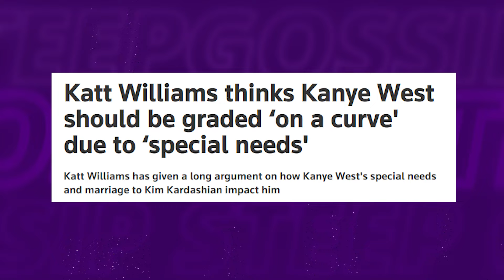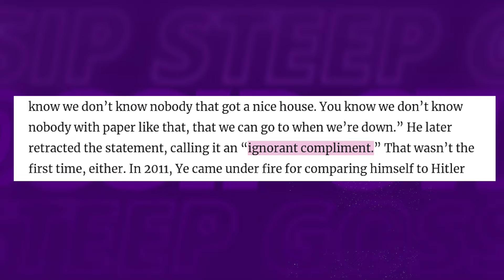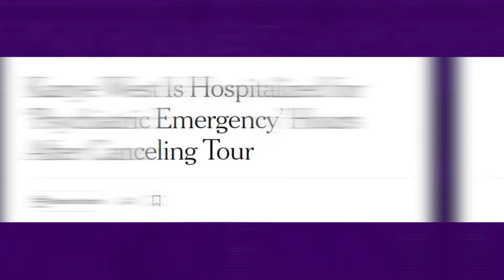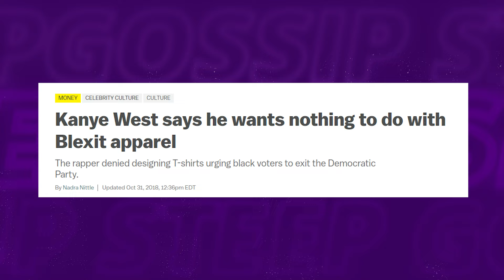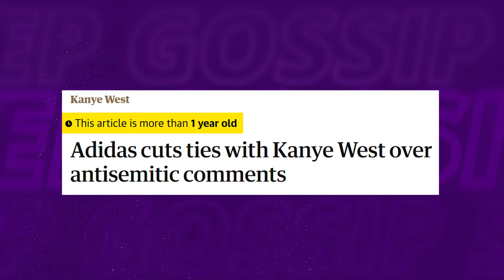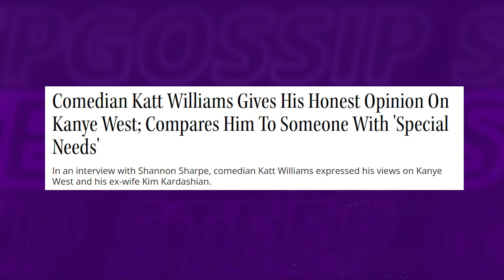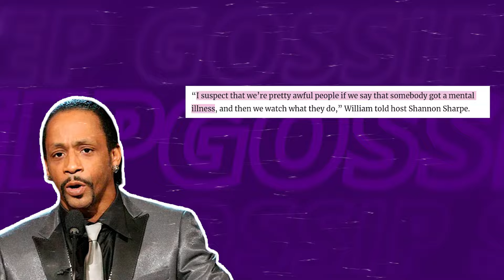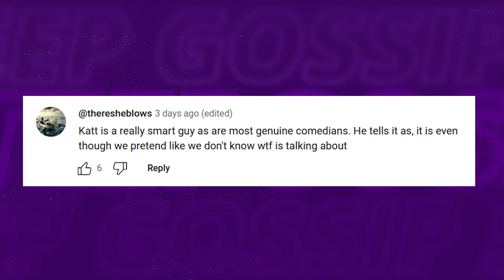Katt Williams CLAIMS Kanye West NEEDS PSYCH WARD & Calls Kim A WH*RE!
In a shocking turn of events, renowned comedian Katt Williams has left audiences reeling with his latest outburst!

Also we talk about kanye west and katt williams, katt williams and kanye west open up about danger, katt williams and kanye west's near-death revelation, kanye west joins katt williams revealing who nearly k!lled him, katt williams and kanye west on escaping danger.

1. The videos have no negative impact on the original works.
3. The videos are transformative in nature.
4. We use only the audio component and tiny pieces of video footage, only if it's necessary.